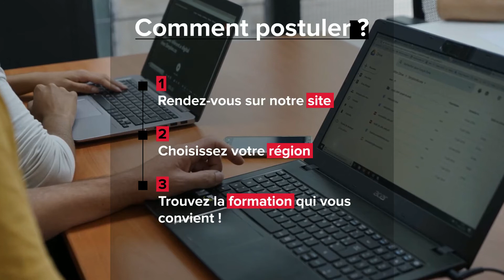Découvrez nos formations en alternance !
Disponibles en apprentissage ou en contrat de professionnalisation, découvrez toutes les formations Simplon aux métiers du numérique.